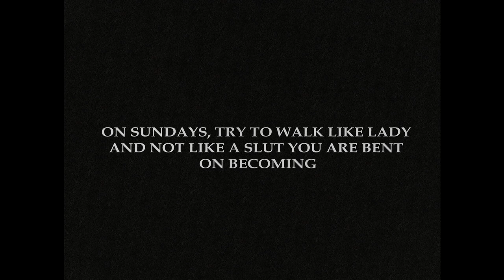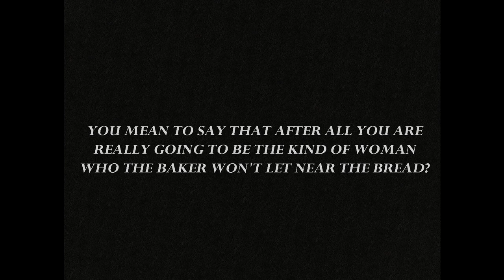girl by Jamaica Kincaid